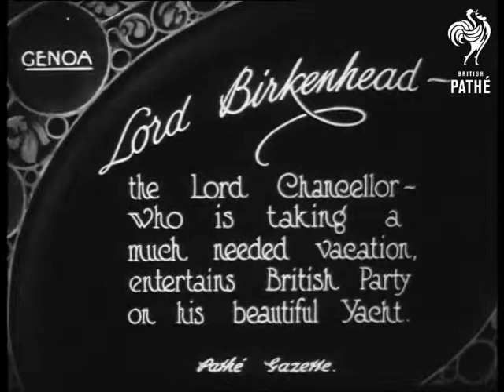Lord Birkenhead (1922)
Item title reads - Lord Birkenhead - the Lord Chancellor - who is taking a much needed vacation, entertain British Party on his beautiful yacht.  Genoa, Italy.

L/S as the party of ladies and gentlemen climbs aboard the yacht from a launch.  Various shots as they pose in a group, another chair is brought on so a lady can sit down.
 FILM ID:264.14